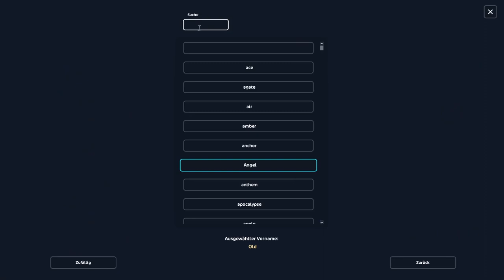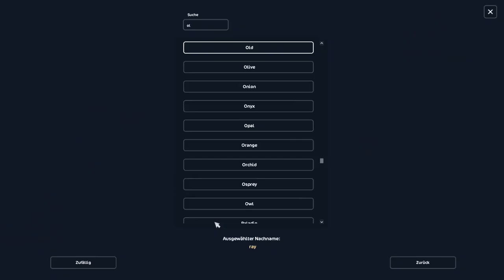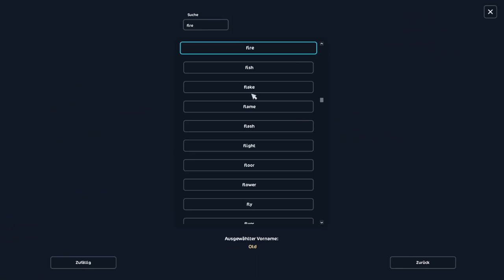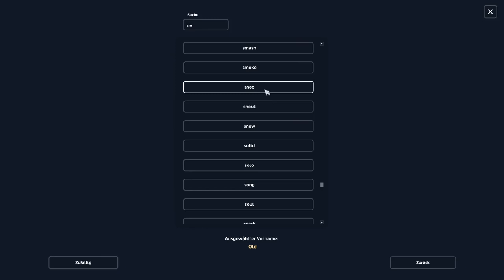3er Pferdekauf! Oldenburger Gen 1.5! Verschwinden am 1 März! | Star Stable Online Pferde 184-186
Heyho und herzlich willkommen in der Videobescheibung! Hier findet Ihr alle wichtigen Infos zum Projekt und außerdem noch meine Social Media Accounts. (Irgendwann soll auch mal eine Liste meiner Pc-Teile bzw. generell mein Equipment hier stehen) Ich würde mich sehr über ein Abo, ein Like oder auch ein Kommentar freuen!

Projektinfos
Star Stable Online ist ein Online- Pferdespiel indem sich alles rund um die Insel Jorvik, ihrer Geschichte und dessen Pferde dreht. Lasst uns gemeinsam die Geschichte Jorviks erkunden und eine Menge Spaß auf dem Rücken unserer Pferde haben!
~~~Accounts~~~
Ich habe mehrere Accounts. Allerdings bin ich nicht auf allen aktiv. Da ich vermeiden möchte, dass sich jemand als mich ausgibt, hier eine Auflistung meiner Accounts. Ich habe nur diese Accounts!
Meine Accounts:
Tilda Ravenfeather (Story Account. Nur für YT. Server 13)
Mackenzie Lakeclaw (Hauptaccount. Pferdekauf, Event, News und Co. Server 13)
Wilma Lionfish (Privater Account. Inaktiv. Server 13)
Gwendolyn Blueberrywater (Privater Account. Inaktiv. Server 13)
Minna Ironhurricane (Privater Account. Inaktiv. Server 13)

~~~Kurze Info zu Pferdekaufvideos~~~
Ich produziere die Samstags-Pferdekaufvideos in der Regel für mehrere Wochen vor. Aufgrund von Updates kann es passieren, dass der in den Videos angegebene Standort der Pferde nicht mehr stimmt. Das tut mir leid, allerdings kann ich nicht hellsehen. SSO verändert den Standort der meisten Pferde allerdings nur selten. Ansonsten kann der Standort der Pferde auch hier nachgesehen werden (Ich stehe in keiner Verbindung mit der SSO-Datenbank. Ich weise nur drauf hin)

Social Media
Auf meinen Social-Media-Kanälen poste ich in der Regel Videoupdates und informiere, wenn ein Video mal nicht pünktlich oder gar nicht kommt. Beachte aber bitte das meine Krankheit nicht planbar ist und ich von jetzt auf gleich „ausgenockt“ werden kann. Es ist also möglich das Infos verspätet oder gar nicht kommen!
(Andere Kanäle habe ich nicht und werde ich voraussichtlich auch nicht haben.)